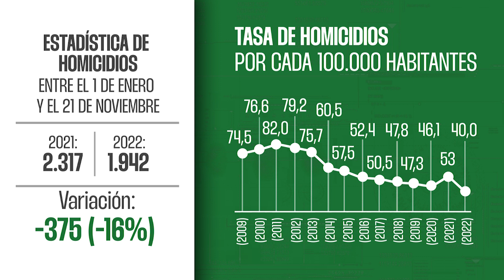“Hemos salvado 375 vidas este año al reducir los índices de homicidios en el Valle”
Emitido el 22  de  noviembre 2022 Dia  por el Canal regional Telepacífico.

En lo corrido del año, han ocurrido 375 muertes violentas menos que a la misma fecha en 2021, lo que se traduce en que el Valle del Cauca registra una tasa de homicidios de 40 por cada 100.000 habitantes, la más baja de los últimos 30 años. La gobernadora del Valle, Clara Luz Roldán, enfatizó que los esfuerzos deben continuar de cara a mantener los resultados positivos al cierre de este año.